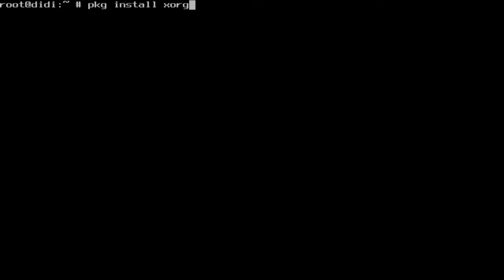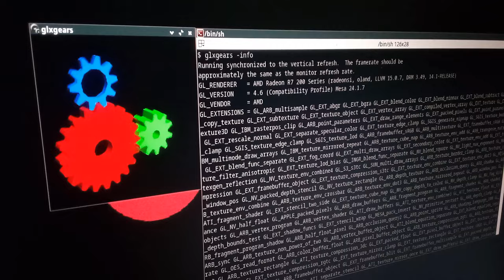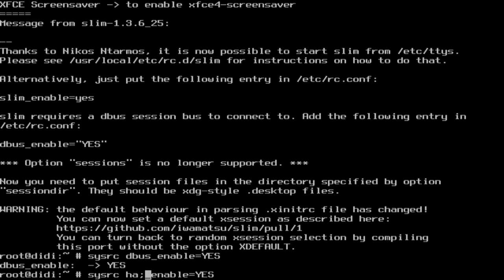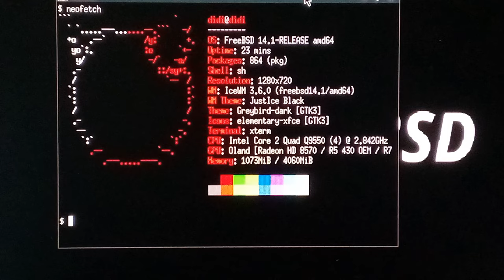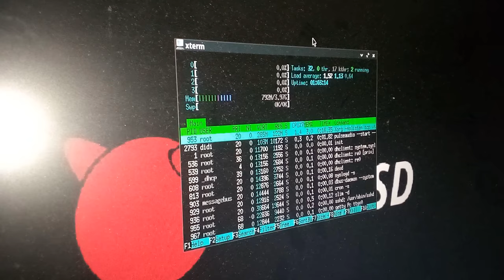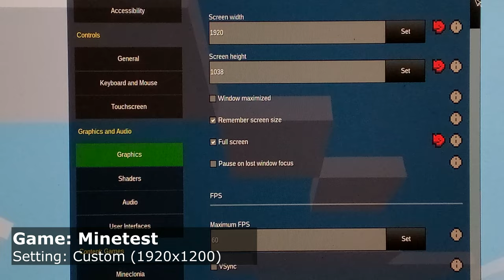ORANG MANA YANG MAIN GAME DI OS INI? ft.FreeBSD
Ok pren kali ini saya akan membahas FreeBSD sekalian memberikan pengalaman setelah 1 minggu pake OS ini untuk pemakaian harian, di OS ini benar benar baru saya pakai setelah lebih dari 4 tahun beralih dari Windows ke Linux pada PC utama.
(T3T) Culture shock saya pas coba OS Basis BSD ini, BTW OS FreeBSD yang saya pakai itu FreeBSD versi 14, jadi bukan stable versi 13 yang mana di versi ini masih banyak aplikasi belum di porting atau di masukan ke versi FreeBSD terbarunya. Yah.. mungkin bagi sepuh OS FreeBSD bisa kasih saran mengenai gamepad saya.
Time Skip
- Sapaan  00:00
- Opening  01:09
- Pengalaman Menginstall FreeBSD 01:15
- Apakah BSD itu Linux? 02:01
- FreeBSD Untuk Gaming & Steam Support? 03:46
- Kendala Support Driver 04:41
- Cerita masa lalu (T3T)  05:50
- Gamepad nggak konek? 07:11
- Penggunaan resource & stabilitas 07:56
- Penggunaan kantoran & sosmed 08:27
Test Game di FreeBSD 08:43
- Super Tux 2 08:54
- Assaultcube 09:01
- Super Tux Kart 09:10
- Minetest 09:22
- 0.A.D 09:33
- Flatout 09:45
- Hitman Blood Money 09:54
- Tropico 4 10:07
- Monster Hunter Portable 3rd Online 10:18
Kesimpulan & Closing 10:36
Spesifikasi PC
- Motherboard: Asus P5KPL SE
- Processor: Core 2 Quad Q9550
- RAM: 2x2GB DDR2
- VGA : Radeon R5 430 2GB DDR5
- Storage: WD Black 2.5 160GB
- PSU: Enlight Black Silver 400W
- OS: FreeBSD 14